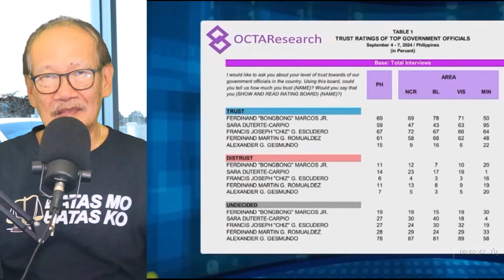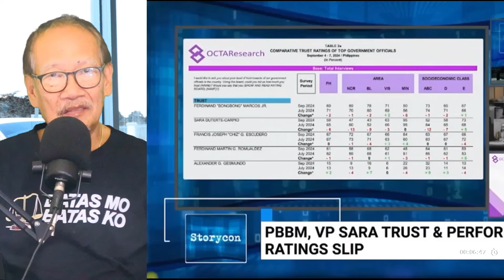Pres. BBM at VP Inday Sarah, bumaba ang trust rating sa OCTA survey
Parehong bumaba ang performance at trust rating nina Pres. BBM at VP Sarah pero mas malaki ang ibinaba kay VP Sarah